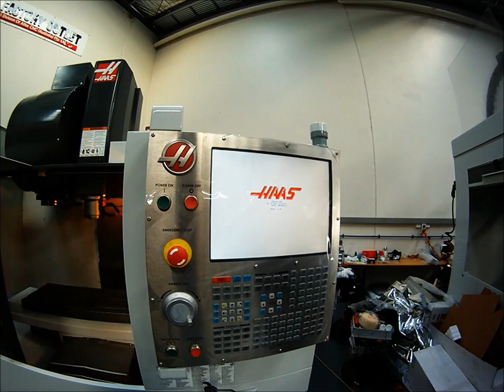HAAS Super Mini Mill 2 - First Look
This video will showcase our brand new HAAS Super Mini Mill 2 which was purchased for Harvester Technical College brand new engineering centre.  This would not have happened if wasn't for the vision of Principal Mark Natoli to build a state of the art engineering & CAD-CAM / CNC machining centre.  I would also like to thank George Buhagiar (CEO) and all the team at Alfex CNC / Haas Factory Outlet-Australia for their outstanding knowledge, support and guidance.  Thanks also to Craig for running the machine for the video ;-)